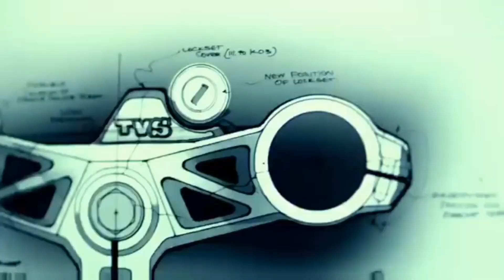EVERYTHING WRONG WITH APACHE 310RR | DISADVANTAGES | RICH INDIA MOTO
Hello Riders,

If you are up to buy a new motorcycle and your first prefrence is APACHE 310RR, then you should watch this video first and than decide.
though Apache 310RR is a great motorcycle in itself.